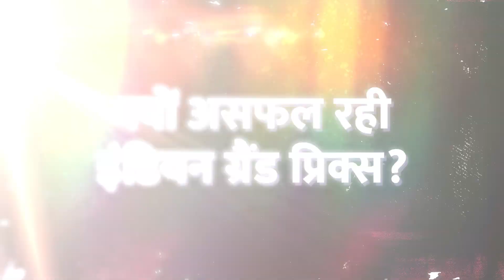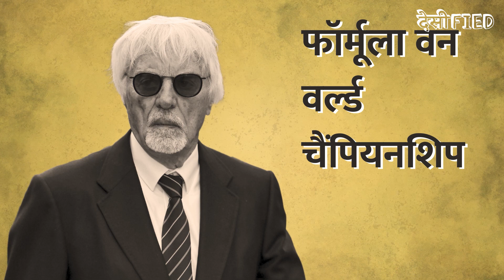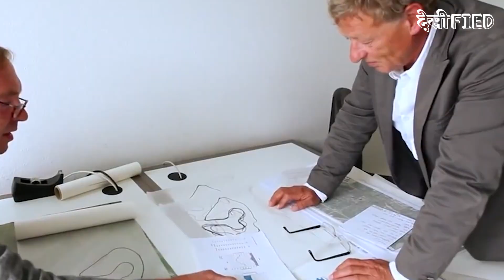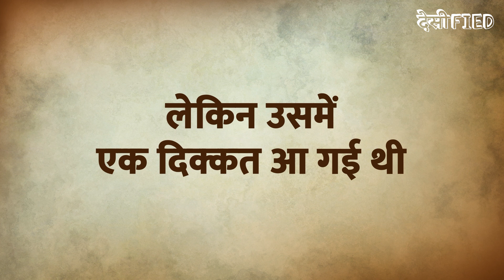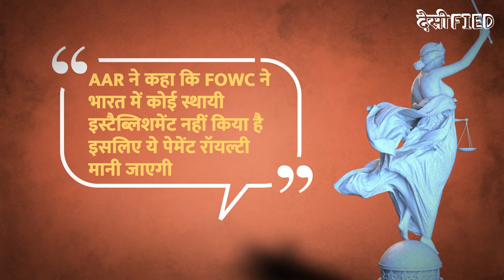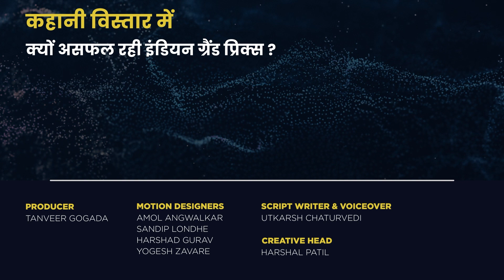Why The Indian Grand Prix Stopped | क्यों रुक गई इंडियन ग्रां प्री? | Kahani Vistaar Mein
This week on Desified, Watch our brand new segment: Kahani Vistaar Mein, In this series, we will tell you why Indian Grand Prix stopped. The Indian Grand Prix was a Formula One race in the calendar of the FIA Formula One World Championship. The event took place three times between 2011 and 2013 at the Buddh International Circuit, near New Delhi, but the event disappeared from the Formula 1 calendar and has not returned since. Watch this video to know why the Indian Grand Prix stopped.

Coming up next week, Brand new series of Indian Industries, In which we will tell you about the Tata Group. Founded by Jamsedji Tata in 1868, Tata Group is an Indian conglomerate headquartered in Mumbai. It has nearly 100 companies encompassing several primary business sectors.

इस हफ्ते देसीफाइड में देखिए हमारा नया सीरीज कहानी विस्तार में. इस सीरीज के पहले एपिसोड में हम आपको दिखाएंगे कहानी इंडियन ग्रैंड प्रिक्स की. फॉर्मूला वन की ओर से आयोजित की जाने वाली ये रेस साल 2011 में पहली बार भारत में आयोजित हुई थी. ग्रेटर नोएडा के बुद्ध इंटरनेशनल सर्किट में आयोजित होने वाली ये रेस 2012 और 2013 में भी आयोजित हुई लेकिन उसके बाद ये रेस कभी आयोजित नहीं हुई. इस वीडियो में हम आपको बताएंगे कि आखिर क्या ऐसा हुआ था कि भारत में होने वाली ये रेस रुक गई और उसके बाद से कभी भी आयोजित नहीं हो सकी. कारण जानने के लिए देखिए देसीफाइड का ये वीडियो.

अगले हफ्ते हम आपको अपनी भारतीय इंडस्ट्रीज के बारे में आने वाली एक नई सीरीज में बताएंगे टाटा ग्रुप की कहानी. 1868 में जमशेदजी टाटा के द्वारा स्थापित किया गया टाटा ग्रुप आज देश के सबसे बड़े ग्रुप में से एक है. कई अलग-अलग क्षेत्रों में टाटा ग्रुप की 100 के करीब कंपनियां काम कर रही हैं. सालों से दुनियाभर में भारत की क्षमता को दिखाने वाले टाटा ग्रुप ने कैसे अपनी सफलता की इबारत लिखी है आप देखेंगे देसीफाइड के इस खास वीडियो में.

Time Stamp:
00:00​​​ Introduction
1:51 Start Of Indian Grand Prix
3:54 Reasons Why It Stopped
8:32 Subscribe to Desified

Desified is here to cut through the noise and bring to you entertaining and informative explainer stories in a fun, new way.
Learn about nefarious dacoit Veerappan's gruesome crimes in Section 420, dive into what would happen if plastic was never invented, find out how the greatest conman sold the mighty Taj Mahal, travel through India's history with our vivid animated videos. Discover untold, bewildering stories that will unfolding all around you.